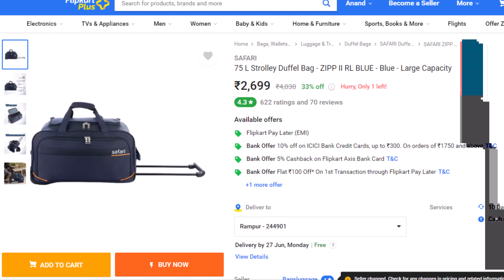SAFARI, 65 L Strolley Duffel Bag | Travelling Bags | Cloth Large Size Bags Reviews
So Much Problem After Buy Lumpsum Same Product Before Purchased 2 Year But Best Quality Safari Traveller Bag But This Time So Much Quality Drop and also hike the price on very products show in this video please Watch
This is a genuine Safari product. The product comes with a standard warranty of 5 years.